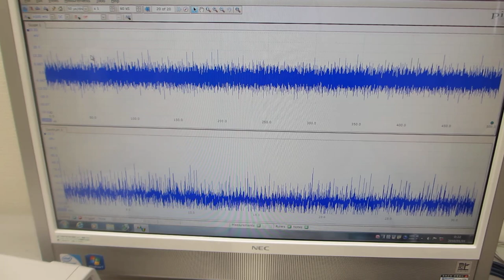振動特性を利用した、メガヘルツの超音波実験（超音波システム研究所）